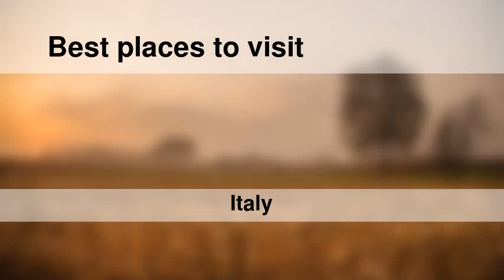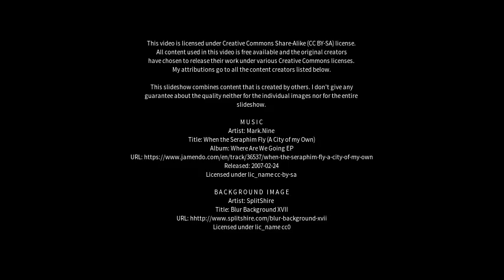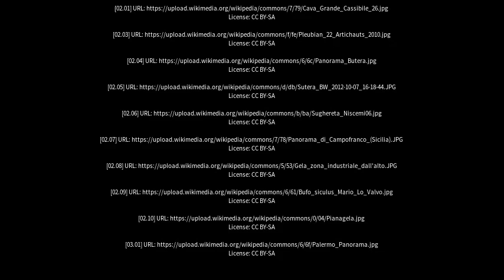Best places to visit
Best places to visit - Niscemi (Italy) Best places to visit - Slideshows from all over the world - City trips, nature pictures, etc.